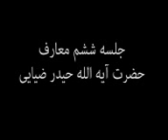ا shia شیعه معارف شیعه حیدر ضیایی جذبه